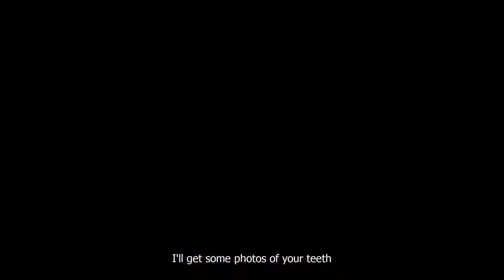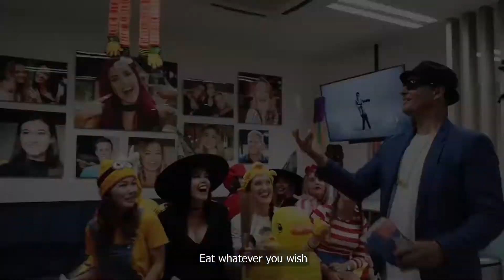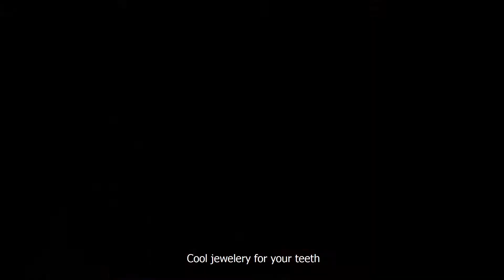Halloween Celebrations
- Clear Smiles Orthodontics is the Gold Coast's newest and most technologically advanced orthodontic practice.